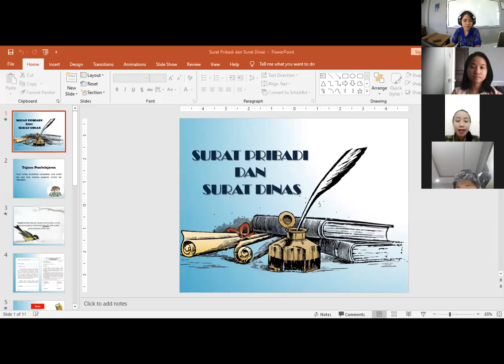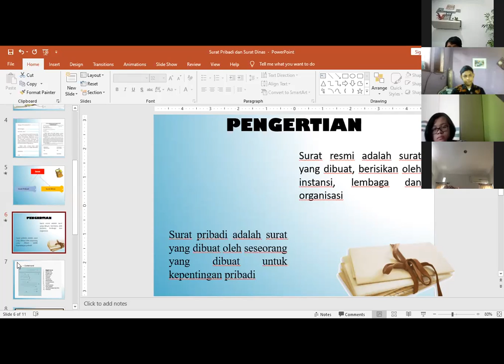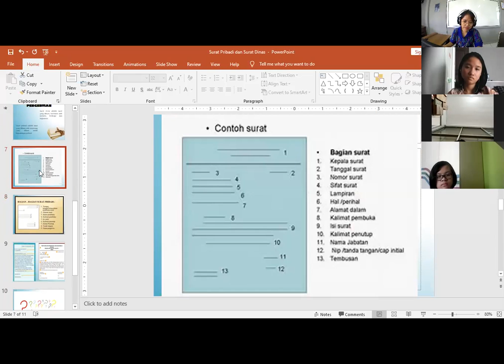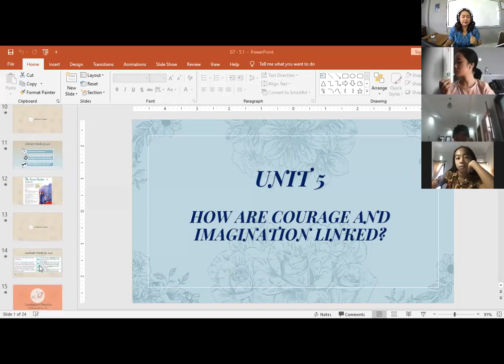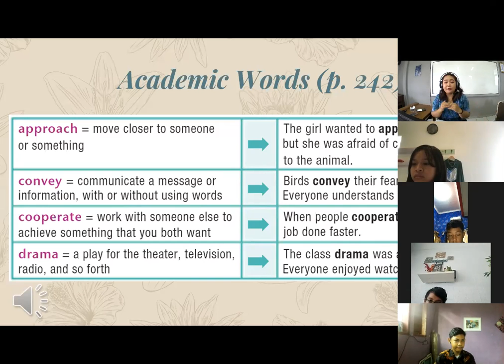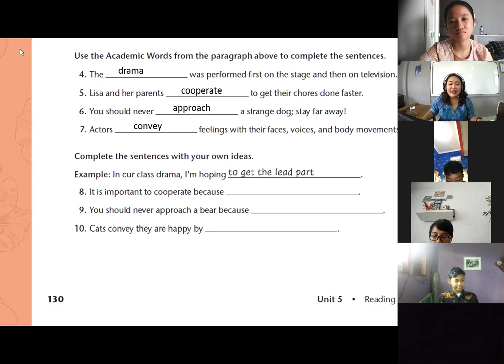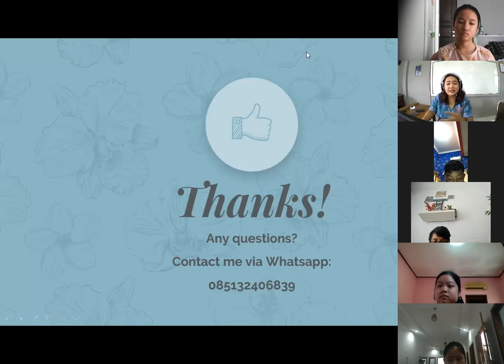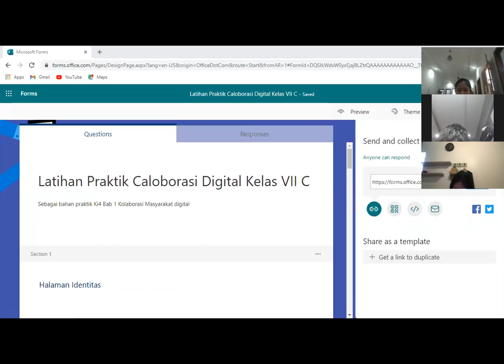SMP Tunas Daud - Kelas 7C (Selasa, 9 Maret 2021)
Mata Pelajaran:
Bahasa Indonesia
English
Agama & Budi Pekerti
TIK